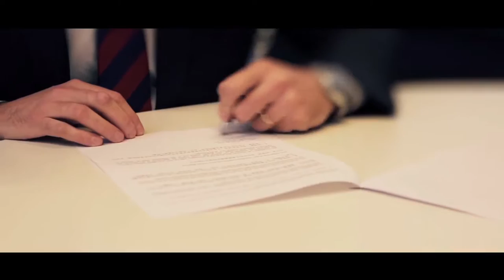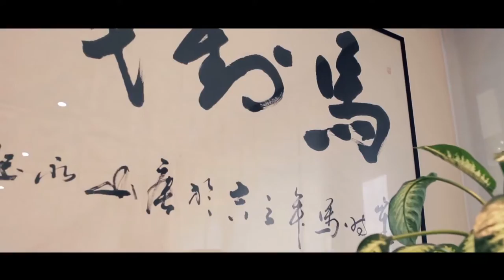Duferco - Corporate Video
Le riprese effettuate presso la sede Svizzera di Duferco sono state realizzate da Armonica Film in collaborazione con TheBrandFILM CO.